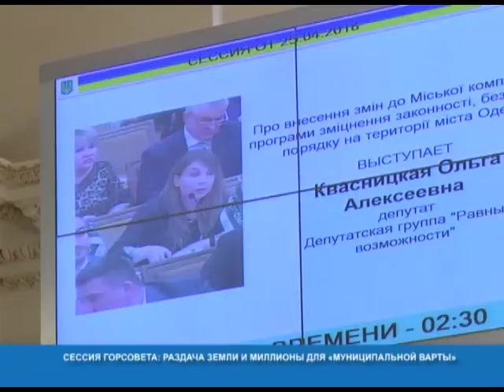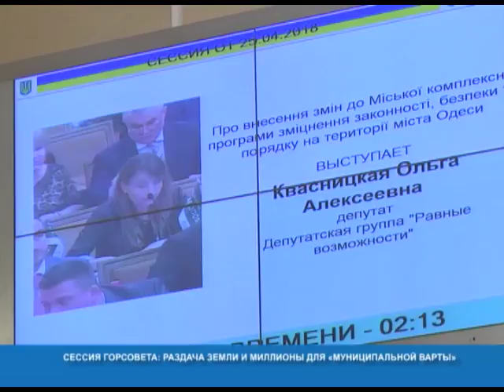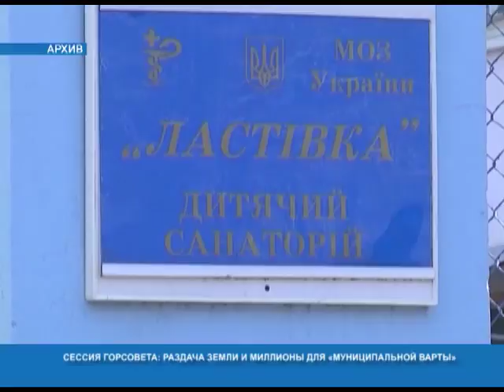Наедине со всеми: Ольга Квасніцька та Лілія Леонідова от 26.04.2018